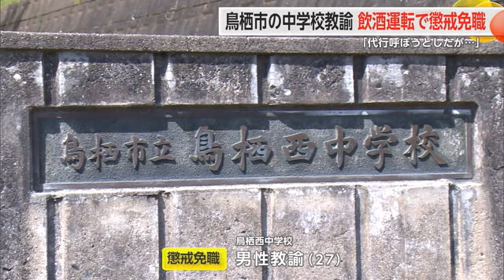「代行呼ぼうとしたが..」酒飲んで車運転し物損事故 鳥栖市の中学校教諭を懲戒免職【佐賀県】 (24/08/28 17:30)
酒を飲んで車を運転し物損事故を起こしたとして、県教育委員会は鳥栖市の27歳の中学校教諭を懲戒免職にしたと発表しました。

【副教育長ら】
「本日は、誠に申し訳ありませんでした」

28日付けで懲戒免職を受けたのは、鳥栖市の鳥栖西中学校の27歳の男性教諭です。
県教育委員会によりますと、この男性教諭は7月26日、10人ほどの同僚職員と市内の飲食店3軒をはしごし、生ビールと焼酎のウーロン茶割り、あわせて10杯程度を飲酒。
その後、市内の店舗駐車場に停めていた自分の車を別の駐車場に移動させる際、縁石に接触しました。
男性教諭は気づかず車の中で寝ていましたが、目撃者から通報を受けた警察が検査したところ、酒気帯び運転の基準値を上回る1リットルあたり0.65ミリグラムのアルコールが検出されました。

男性教諭は「代行を呼ぼうとしたが気分が悪く断念し、24時間営業の店舗駐車場に車を移動させた」と話しているということです。